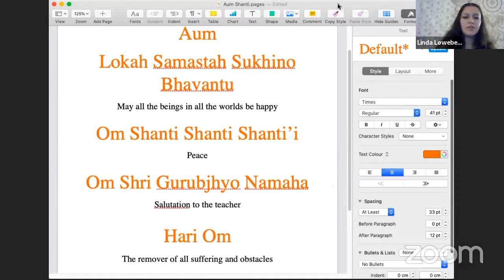POWERFUL MAY 2020 GLOBAL SKYWATCH GRID MEDITATIONS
THIS IS A COLLECTIVE GLOBAL CE5 GRID CREATED BY SEVERAL INDIVIDUALS PLACED ALL AROUND OUR WORLD, INCLUDES SEVERAL DIFFERENT MEDITATIONS AND ET CONNECTION PROTOCOLS.
NO MATTER WHAT TIME OR SPACE YOU LISTEN TO THIS YOU WILL BE INCLUDED IN THE COLLECTIVE CONSCIOUSNESS, THERE WILL BE ANOTHER BEGINNING OF JUNE
Cosmic Traveller
Much Love Ginny